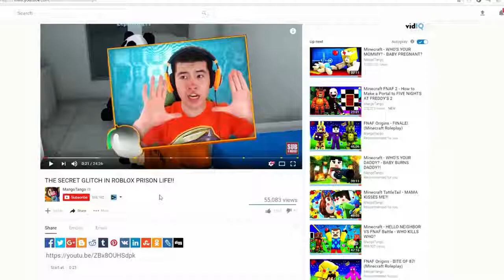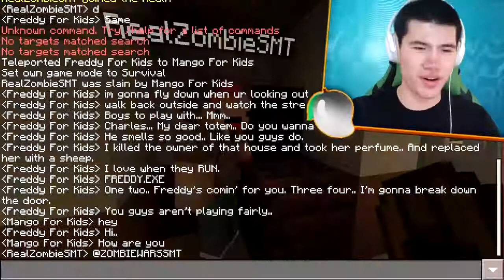MangoTango! Minecraft FNAF I Found FREDDY EXE in Pocket Edition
Look! MangoTango!